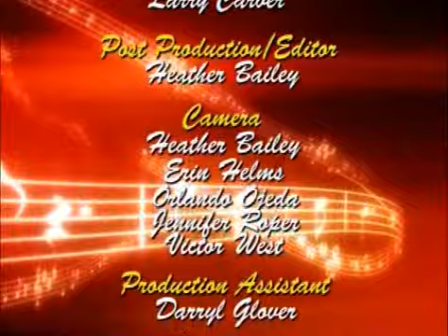A REAL Radio Christmas 2005 Part Two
The REAL Radio Players present A Christmas Carol